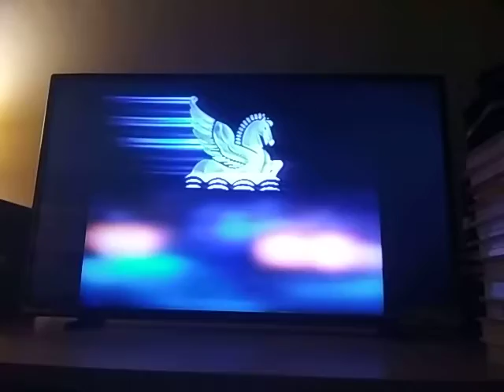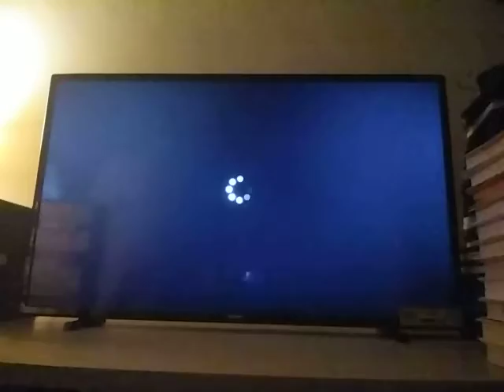Logo part 11